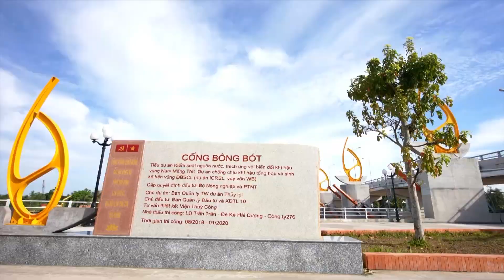Dự án Cống ngăn mặn Bông Bót | Bong Bot Sluice Gate Project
5 năm gần đây, hạn mặn đã ảnh hưởng nghiêm trọng đến đời sống và sản xuất nông nghiệp của người dân Đồng bằng sông Cửu Long. Đảm bảo nguồn nước ngọt phục vụ sinh hoạt và canh tác đã và đang trở thành vấn đề cấp thiết hơn bao giờ hết.
Cống ngăn mặn Bông Bót - một công trình của Bộ Nông nghiệp và Phát triển nông thôn sử dụng xi lanh thủy lực của Bosch Rexroth, giúp kiểm soát nước mặn, triều cường và tạo ra nước sạch cho hàng ngàn hộ dân trên địa bàn huyện Cầu Kè, Trà Vinh.

Dự án Cống ngăn mặn Bông Bót là một trong những nỗ lực của Bosch Rexroth góp phần cải thiện tình trạng hạn hán và xâm nhập mặn đang diễn ra khốc liệt tại Đồng bằng sông Cửu Long những năm qua.
In the last five years, the Mekong Delta has been affected by saltwater intrusion. Retaining freshwater supply for agriculture and livelihood has been becoming increasingly significant than ever.
Bong Bot Sluice Gate - a construction by the Ministry of Agriculture and Rural Development utilizing hydraulic cylinders from Bosch Rexroth, helps control the saltwater, tide and retain the freshwater for many households in Cầu Kè District, Trà Vinh Province.
Bong Bot Sluice Gate Project is one of Bosch Rexroth's attempts to contribute to the community against drought and saltwater intrusion in the Mekong Delta.